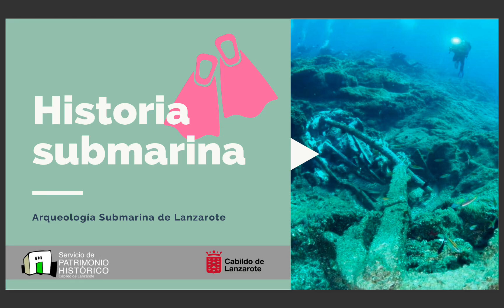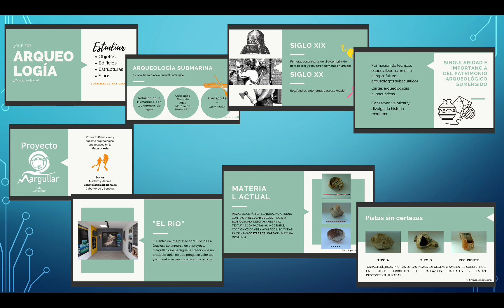Charla: Historia submarina. Destinada a alumn@s de Secundaria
Resumen de un minuto sobre la charla para secundaria de Historia Submarina en la que se comparten conocimientos sobre arqueología subacuática en Lanzarote y el Proyecto Margullar.